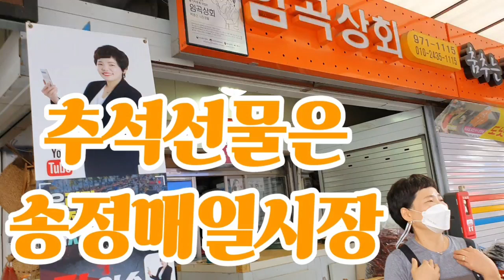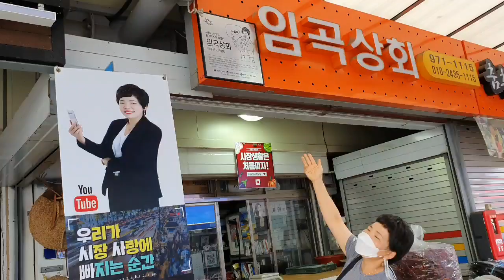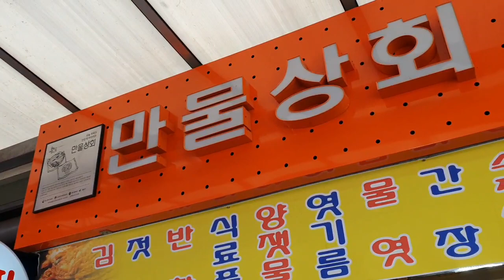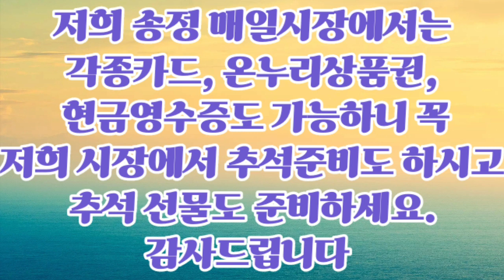추석선물은 송정매일시장에서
광산구 1인 크리에이터로서 9월 주제가 자유라서 저희 송정매일시장에서 추석을 준비하시라고 홍보 영상을 올려봤습니다.
사정상 점포가 많이 빠진점 양해바랍니다.